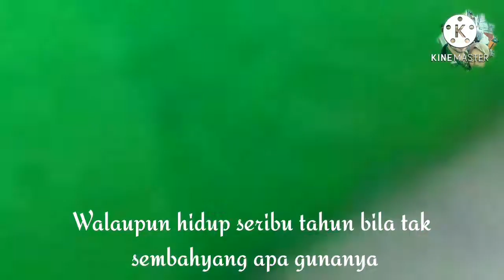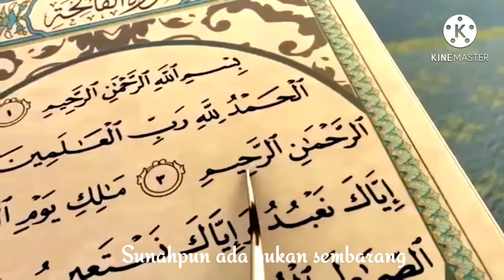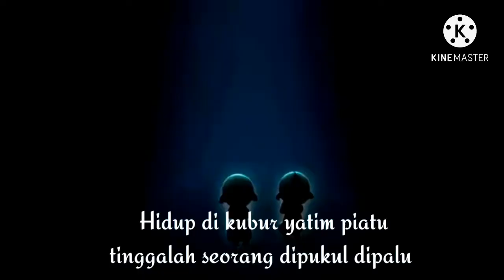DJ REMIX Religi "Sepohon Kayu" (upin&ipin)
semoga menghibur ya teman2, DJ Remik Sepohon kayu dengan upin ipin.